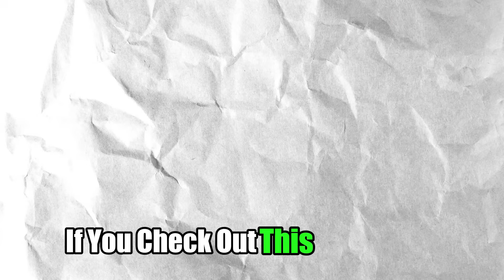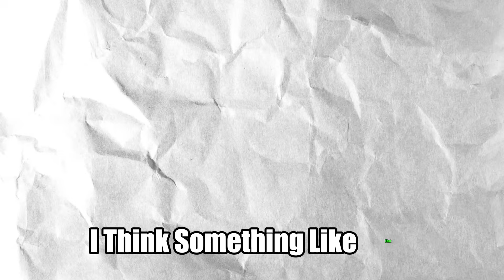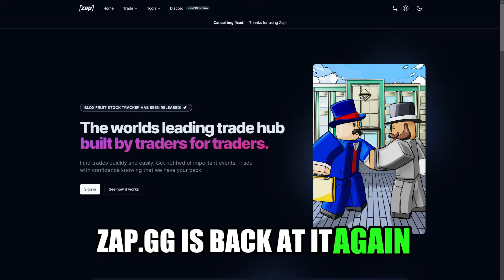NEW Angel Fighting Style Quest Leaked?!? (Blox Fruits)